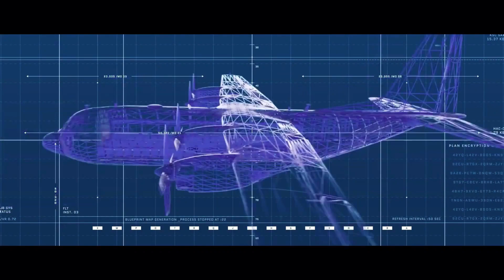Rush Gameplay PUBG Mobile | 28 Kills | 2019 Winner Winner Chicken Dinner 😱😱🤩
Sam Nav Gamer is Back with another Rush Gameplay PUBG Mobile 28 Kills Winner Winner Chicken Dineer 😱🤩 stay tunned more such interesting Gameplays.

And also do Comment down that which Game's u'll want to watch.

Please show some love to it.